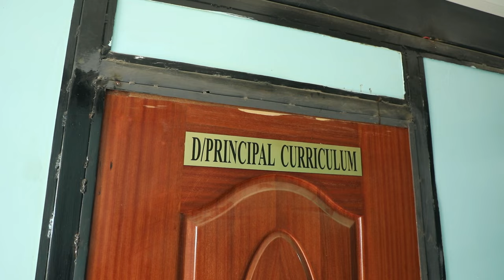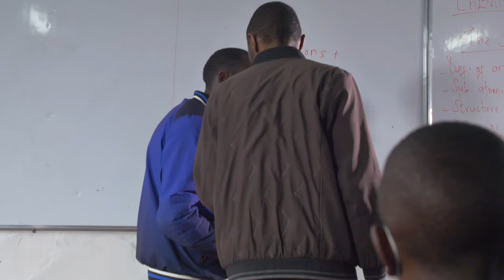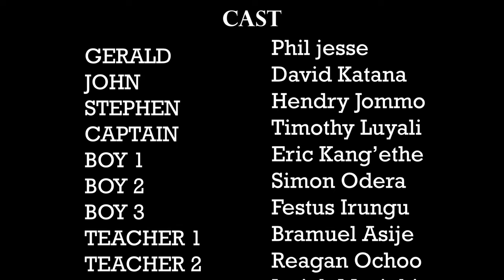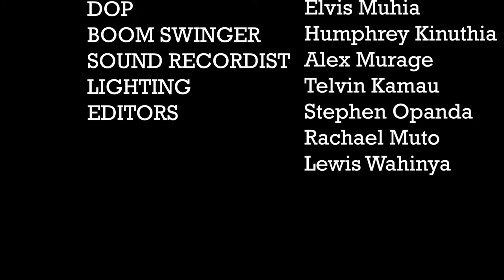Entangled - Nanyuki School Short Film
Students use phones to smuggle drugs in school but their act comes to an end.